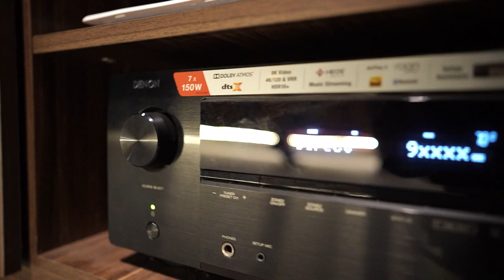Budget Friendly 4K Home Theater | Kerala